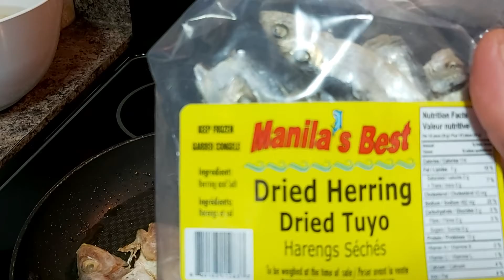FRIED DRIED SALTED FISH, EGGS AND CRUNCHY TOMATOES.